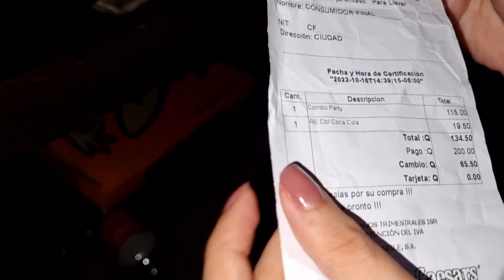Esta es la HISTORIA que MAMÁ ANTONIA nunca a contado.